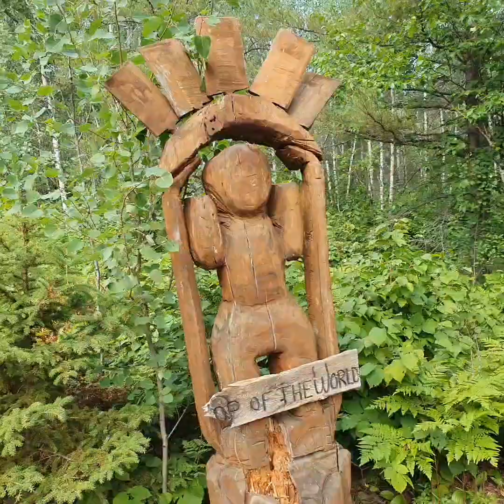Top of the World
Falcon Lake
Manitoba Canada
Jul 2023